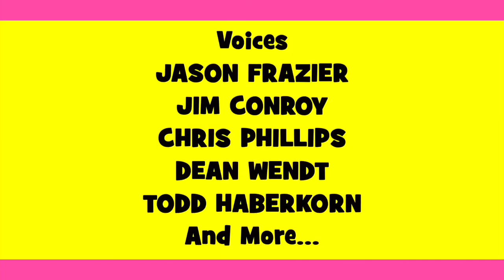Toronto Boys S4 E9 Sour Grapes